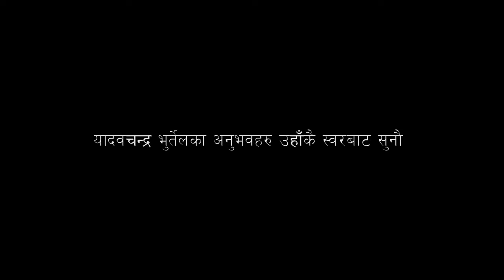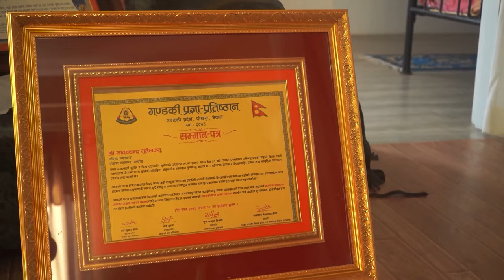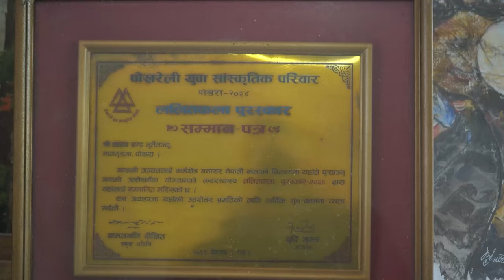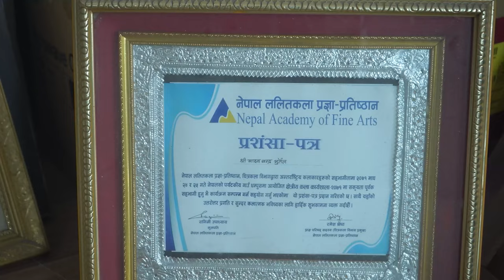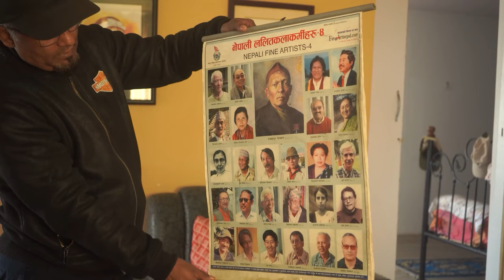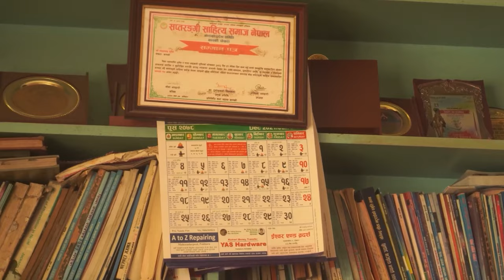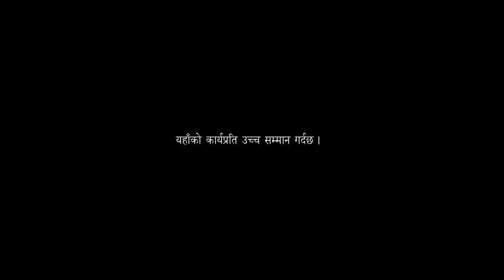Yadav Chandra Bhurtel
Yadav Chandra Bhurtel / Artist
Biography